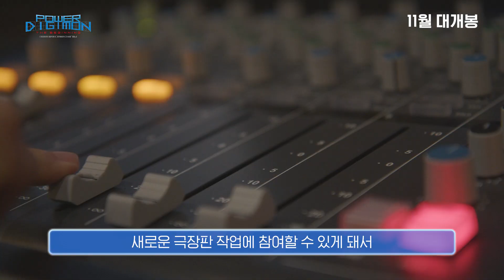극장판 파워 디지몬 더 비기닝,2